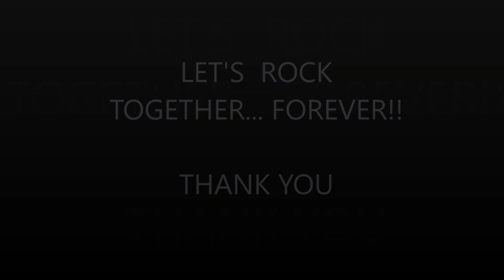My Sharona (The Knack) - cover by WALKMAN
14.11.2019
Victorian Living Pub - Santeramo in Colle